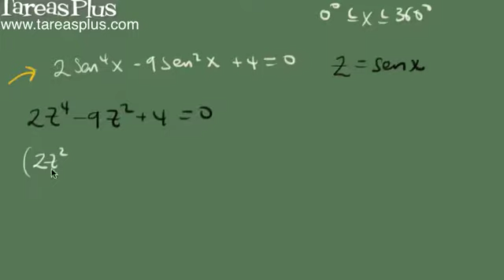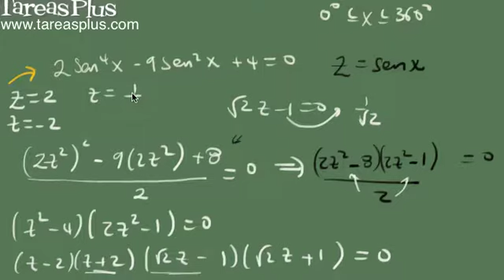Solución de una ecuación trigonométrica ejemplo 10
Décimo ejemplo de como solucionar una ecuación trigonométrica.
La ecuación dos seno a la cuatro de x, menos 9 seno al cuadrado de x más 4 igual a cero
Se sustituye seno por z y tenemos una ecuación de cuarto grado para z que se soluciona mediante factorización obteniendo 4 soluciones de las cuales solo dos son posibles como se muestra en el video.
Obtenemos dos resultados para seno de x lo cual mediante seno inverso nos permite encontrar el ángulo.
Dado que la calculadora solo nos da un resultado para los senos inversos entonces debemos usar el concepto de circunferencia unitaria para encontrar los otros ángulos cuyos senos sean iguales